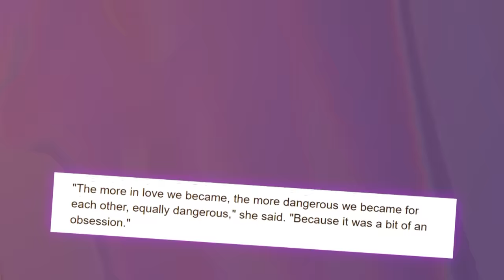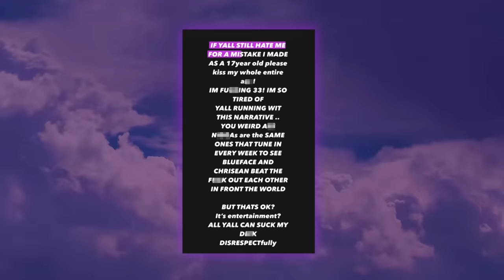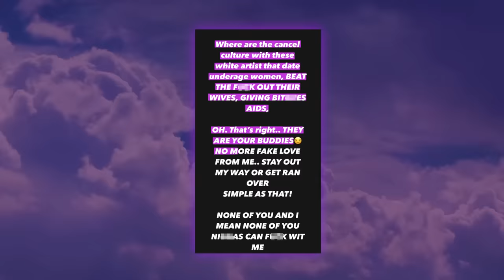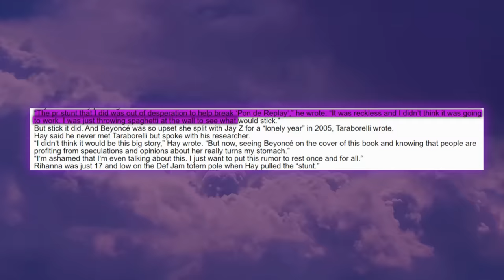Chris Brown Finally REVEALS What Happened Between Rihanna & Jay Z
Girl, it looks like Diddy’s RICO charges aren’t the only things that Jay Z  needs to be worried about, because Chris Brown just exposed him in the wildest way that you can ever imagine. Over the past couple of years, there have been multiple allegations of how Jay Z allegedly derails the career of artists, and Chris Brown is stepping up to confirm the allegations, claiming that Jay Z allegedly had him blackballed because of Rihanna, and it’s NOT for the reason you think.

Chris is also speaking out about THAT 2009 incident between him and Rihanna, and he is finally telling his side of the story. According to Chris, Rihanna had been cheating on him with Jay Z, and had also allegedly given him an STI that she had gotten from Jay Z.

If you think that’s bad enough, well, you might want to sit down for the rest of this tea, because Chris has some of the wildest, SICKEST stories to tell about what REALLY happened between Rihanna and Jay Z.